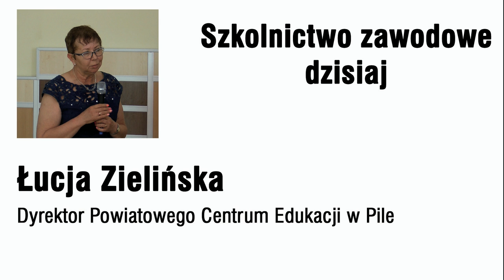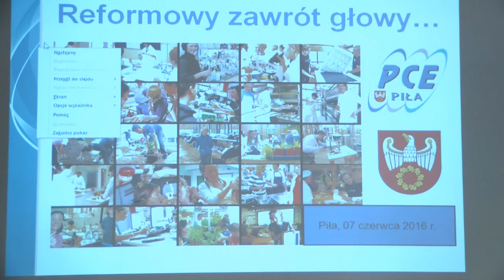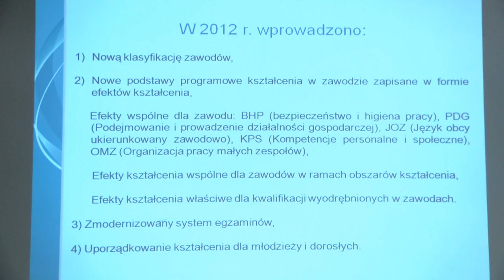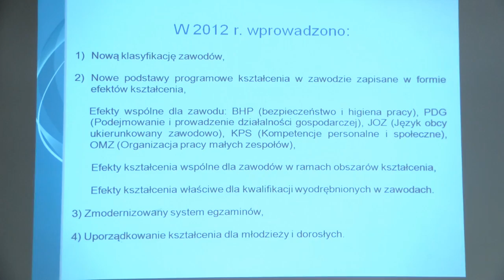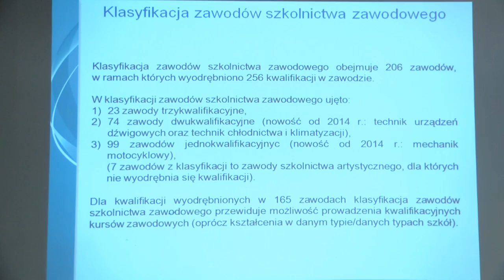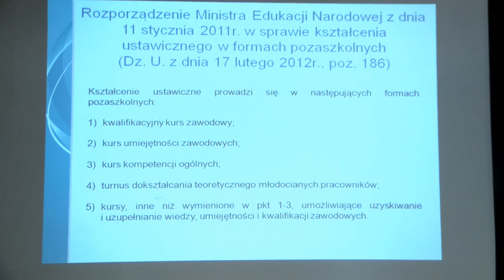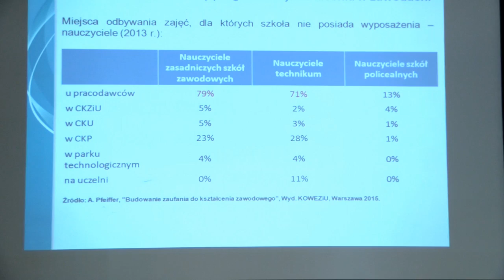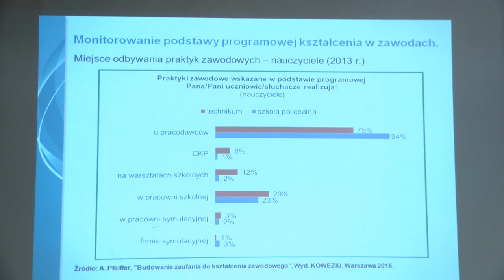Debata Oświatowa 2016 - Szkolnictwo zawodowe dzisiaj” - Łucja Zielińska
Debata Oświatowa szkół ponadgimnazjalnych regionu Północnej Wielkopolski.
"Szkolnictwo zawodowe dzisiaj” - wprowadzenie do Debaty - Łucja Zielińska, dyrektor Powiatowego Centrum Edukacji w Pile.
Partnerzy Debaty:
Centrum Doskonalenia Nauczycieli w Pile, Philips Lighting Poland S.A., Exalo Drilling S.A., STEICO CEE Sp. z o.o., Zakład Rolniczo - Przemysłowy "Farmutil HS" S.A., Powszechna Spółdzielnia Spożywców "SPOŁEM" w Pile, GRAPIL Piła, Zespół Szkół Gastronomicznych w Pile, I Liceum Ogólnokształcące im. Marii Skłodowskiej - Curie w Pile.
Piła, 7 czerwca 2016 r.